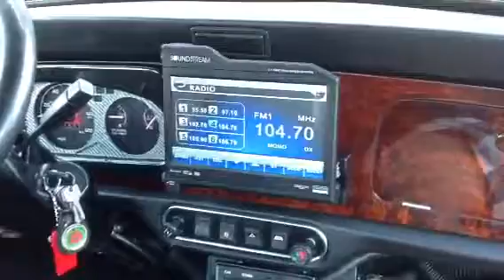Honda Vtec Classic Mini Cooper with 8.3' flip up screen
Largest in dash flip screen installed on Honda Vtec Classic Mini Cooper